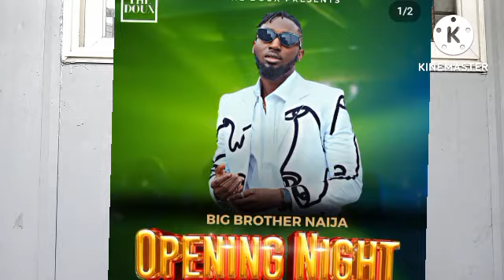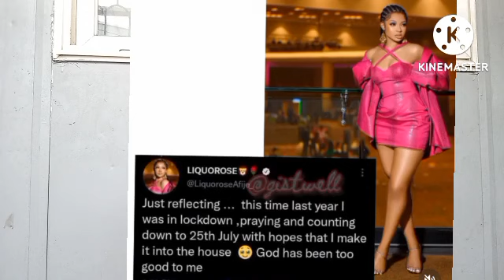Liquorose appreciates God for unseen blessings,Nengi,Laycon, & more in Dublin#bbnaija#liquorose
Liquorose appreciates  God ,Guinness  show in Dublin,Nengi laycon,Prince and Dorothy  present